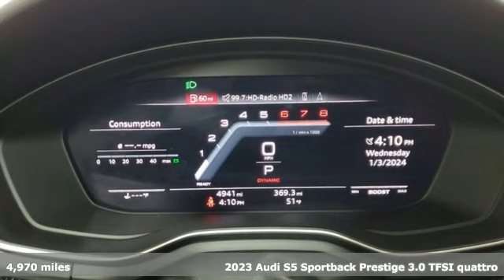Used 2023 Audi S5 Marietta Atlanta, GA U83535B - SOLD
Year: 2023
Make: Audi
Model: S5
Trim: 3.0T Prestige
Engine: 3.0L TFSI
Transmission: 8-Speed Automatic with Tiptronic
Color: Black
Interior: Magma Red
Mileage: 4970
Stock #: U83535B
VIN: WAUB4CF52PA050529

Address:
1715 Cobb Parkway South